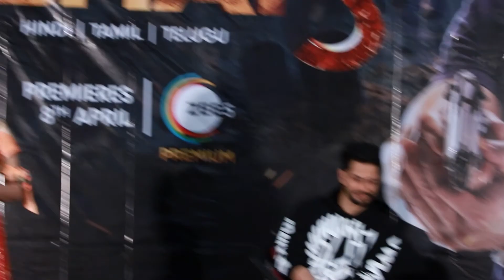ZEE5 Abhay Season 3 Web Series Team Press Meet | Kunal Kemmu | ZEE5 Original | Gossip Adda